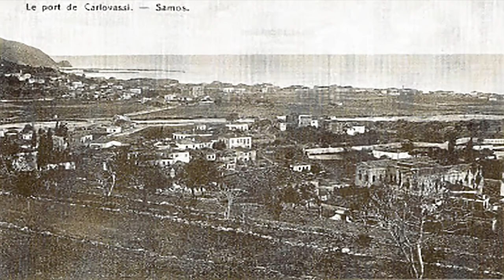Τα Καρλοβάσια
ΓΝΩΡΙΖΩ ΤΟΝ ΤΟΠΟ ΜΟΥ

Το πανέμορφο Καρλόβασι της Σάμου. Τί σημαίνει Καρλόβασι και πότε χτίστηκε ;

Βίντεο: Γιώργος Μαλιαμάνης
Μουσική : Μαρίκα Παπαγκίκα, τραγούδι
Αλέξης Ζούμπας, βιολί
Μάρκος Σιφνιός, βιολοντσέλο
Κώστας Παπαγκίκας, σαντούρι
(Νέα Υόρκη, 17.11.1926, Victor 68785